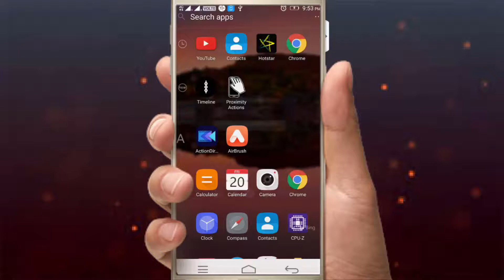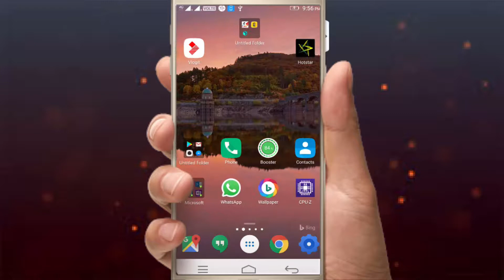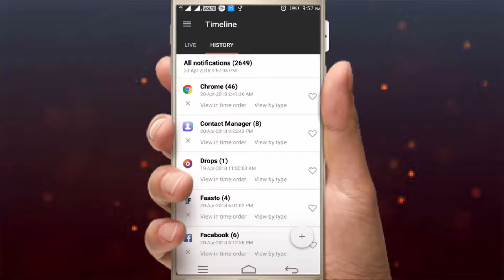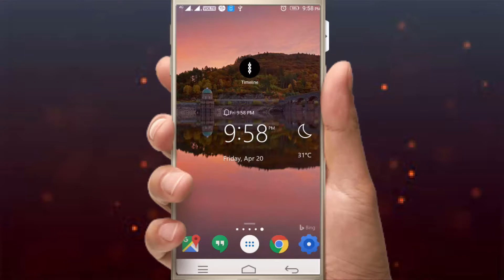How to RECOVER deleted Whatsapp Messages in your ANDROID Simple Tricks